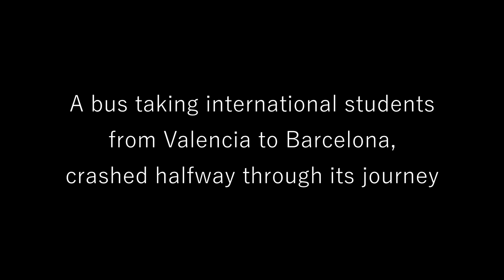Survivor's Guilt Part 1 - Erasmus Bus Crash Barcelona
I interviewed one of my friends who survived the horrific bus crash which took place on the 20th of March, 2016.
This interview and series of videos were made for a student project.